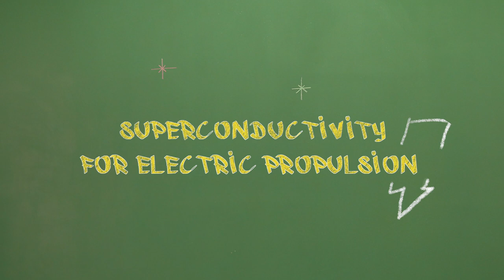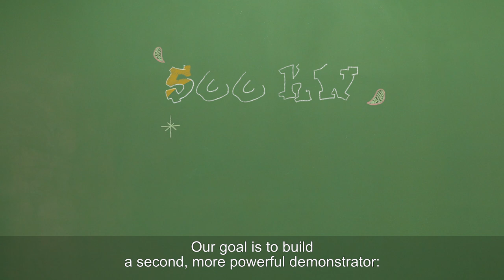How does Safran work on electrifying airplanes?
Electrifying airplanes is a preferred area of research for decarbonizing aviation. Safran is working with superconducting materials as a way of reducing the weight of onboard electrical equipment – currently an obstacle to electrifying aircraft. Sabrina Ayat, research engineer at Safran Tech, provides detailed explanations.

🔵 Folow us by clicking here ⤵️